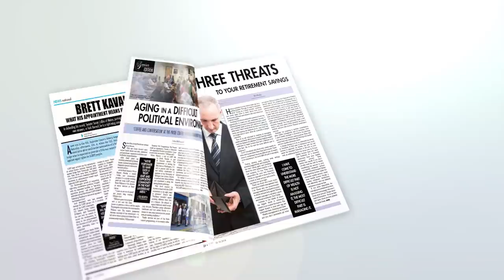WILTON LIVE: SFGN Newscast for Nov 01, 2018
Wilton Live and our partner South Florida Gay News (SFGN) present you headlines from their weekly publication.  This airs on Facebook, Twitter, Instagram and of course right here on YouTube each Thursday at 7:00PM Est.